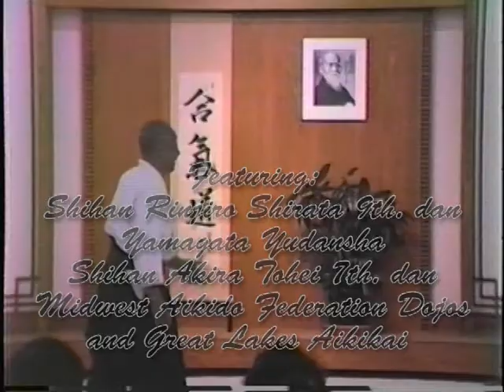1984 MAF SummerCamp Demonstration Part 6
1984 Midwest Aikido Federation Summer Camp Public Demonstration Part 6 of 7.
There are 2 camera angles for some of the presenters since there was a demo on two different days.